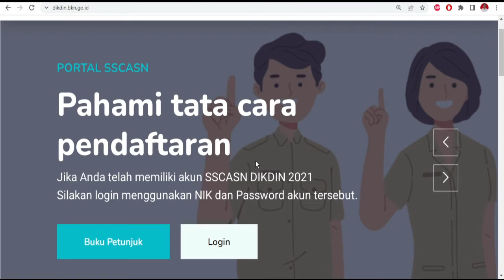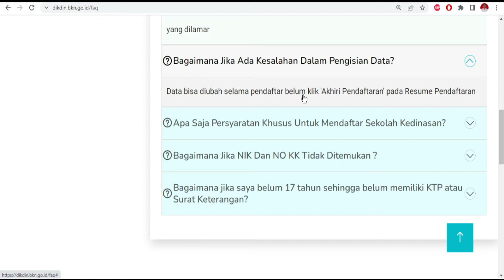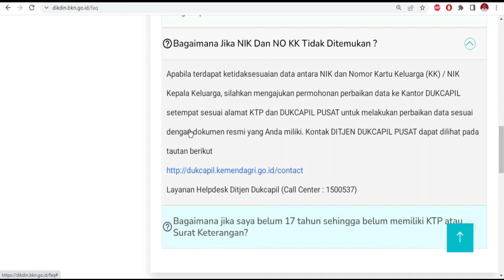DOKUMEN YANG HARUS DISIAPKAN UNTUK DAFTAR SEKOLAH KEDINASAN 2022